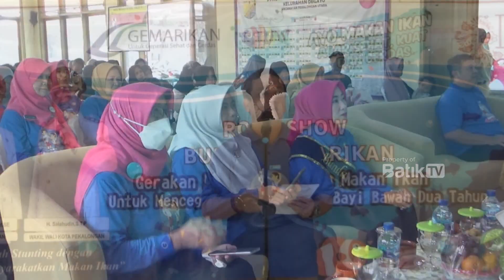ROADSHOW GEMARIKAN, AJAK MASYARAKAT KONSUMSI IKAN